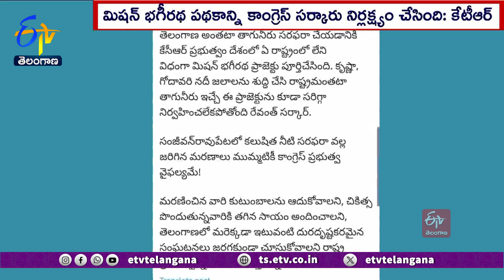KTR Comments On Mission Mission Bhagiratha | మిషన్‌ భదీరథ పథకాన్ని కాంగ్రెస్‌ నిర్లక్ష్యం చేసింది!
ప్రజలందరికీ తాగునీరు సరఫరానే లక్ష్యంగా కేసీఆర్ సర్కారు చేపట్టిన మిషన్ భగీరథను కాంగ్రెస్ సర్కారు నిర్లక్ష్యం చేస్తోందని మాజీ మంత్రి, భారాస కార్యనిర్వాహక అధ్యక్షుడు కేటీఆర్ మండిపడ్డారు. సంగారెడ్డి జిల్లా సంజీవన్ రావుపేటలో కలుషితనీటితో ఇద్దరు మృతి చెందటంతోపాటు...50 మంది అస్వస్థతకు గురైన విషయాన్ని KTR ఎక్స్ లో పంచుకున్నారు.  ఘటనకు ప్రభుత్వమే బాధ్యత వహించాలన్న KTR మృతుల కుటుంబాలను ప్రభుత్వం ఆదుకోవాలని డిమాండ్ చేశారు. మంచినీరు అందుబాటులో లేకపోవటం వల్లే స్థానికులు బావినీరు తాగారని.. భగీరథ నీళ్లు సర్కారు ఇచ్చి ఉంటే ఈ ఘటన జరిగేది కాదన్నారు.  కృష్ణా, గోదావరి జలాలను శుద్ధి చేసి తాగునీరిచ్చే మిషన్  భగీరథ ప్రాజెక్టును రాష్ట్రప్రభుత్వం సరిగా నిర్వహించలేకపోతోందని పేర్కొన్నారు.  రాష్ట్రంలో మరెక్కడా ఇలాంటి దురదృష్టకరమైన సంఘటనలు జరగకుండా ప్రభుత్వం చర్యలు తీసుకోవాలని సూచించారు